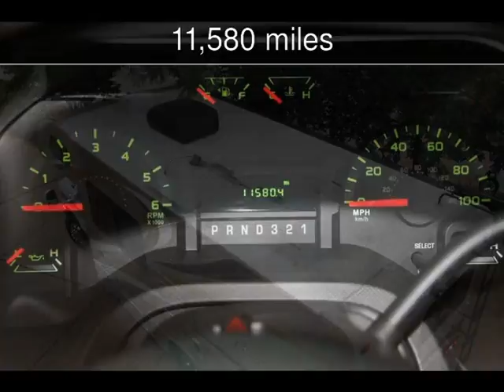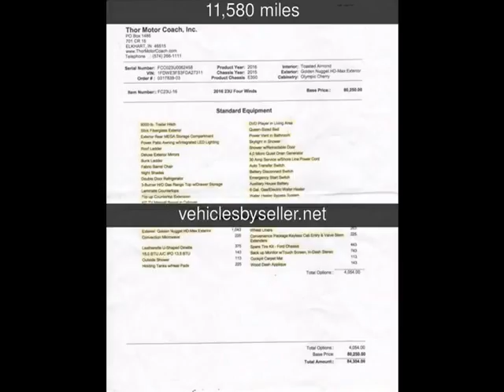2016 Thor Four Winds Used Rvs - Omaha,Nebraska - 2016-10-02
See more details about this used rv This 2016 Thor Four Winds with 11,580 miles is for sale at Vehicles by Seller.